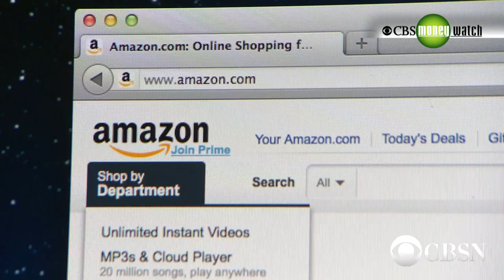CBSN business headlines for Nov. 3, 2015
Regulators again accuse VW of emissions cheating, Google plans drone deliveries, Amazon adds paternity leave and more. CBS News Moneywatch's Jill Wagner has today's CBSN business headlines.